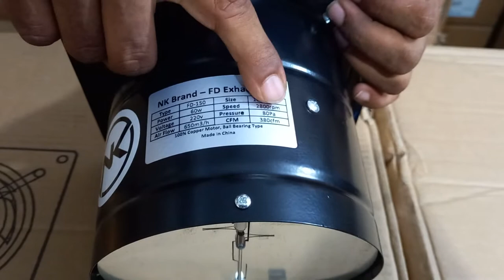6" NK Brand - FD Metal Exhaust Fan (Black - SS Blade)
Product: FD Metal Exhaust Fan
Brand: NK
Sizes: 6"
watt: 60w
Speed: 2800 rpm
Air Flow: 650 (m3/h)
Motor: 100% Copper Wire
Bearing: Ball Bearing type
Low noise, energy-saving and high-efficiency fan
Metal blade with finger guard
Best use at Kitchen, Restaurant, Go-down room, Office etc.
It can use as Inline Duct fan.

Call our hotline to order
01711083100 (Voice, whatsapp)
or